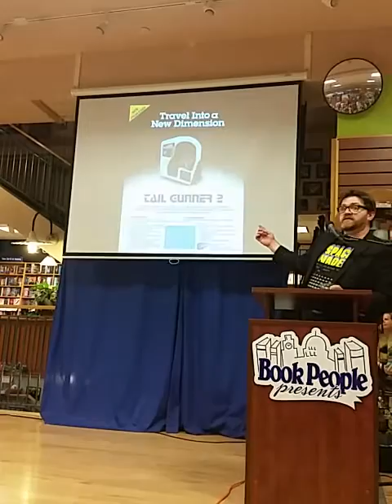Ernest Cline - Presentation and Q&A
From the Armada book signing at Austin's own BookPeople on Tuesday, July 28, 2015.  Presentation and Q&A session with "Ernie" Cline taken by our own Agent Schnerk!